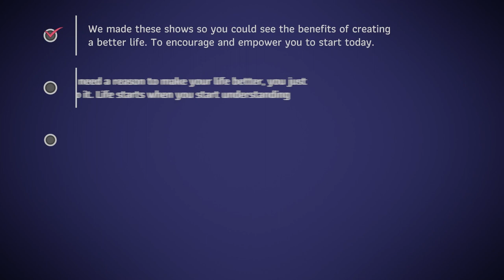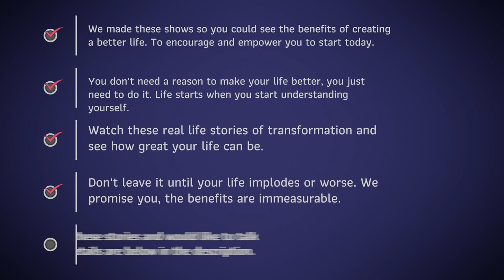Food For thought episode one: Developing a visual language with Ana Doria.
Ana Doria is an artist and art therapist who helps people tell their Visual story, release creativity, and understand their emotions through highly enjoyable creative processes and mentoring.
𝐈𝐧 𝐭𝐡𝐢𝐬 𝐞𝐩𝐢𝐬𝐨𝐝𝐞 𝐰𝐞 𝐰𝐢𝐥𝐥 𝐛𝐞 𝐝𝐢𝐬𝐜𝐮𝐬𝐬𝐢𝐧𝐠
- What is a visual language?
- How can it help you be better at pretty much everything you do in life and business?
- Can you reach a new level of expression through art?
- Is there such a thing as being bad at art, or are you just your unique authentic self?
Plus, Ana and I talk about Anas unique method of transformation and manifestation and how connecting with our creative side offers many unseen benefits….
𝘼𝙗𝙤𝙪𝙩 𝘼𝙣𝙖
Ana is a lifelong artist who relishes guiding people to release their natural creator inside.
She knows that creativity is essential to a life well-lived. It has nothing to do with knowing how to draw. It’s a way of being. A way of seeing. A way to relate to ourselves and the world.
She can show you how to create the life you desire from your heart. She is here to add fun into your life and help you see the powerful creator you already are.
She has been an educator for more than 20 years, teaching art classes and working in Special Education. She currently has a certificate in Art Therapy and hold degrees in Design and Illustration, Fine Arts, Art Education, and Early Childhood Education.
She offers one-to-one consultancy and teaches workshops to adults and young adults to unlock their creative purpose and use it to live a life that is authored rather than prescribed.